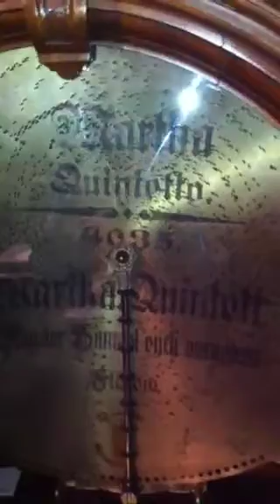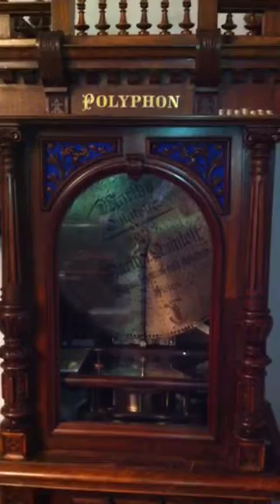Polyphon - 'Martha Quintette"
Flotow's music performed on a style 54 Polyphon disc music box dating from 1898. The odd goose noise is due to dampers that need adjustment by a specialist.